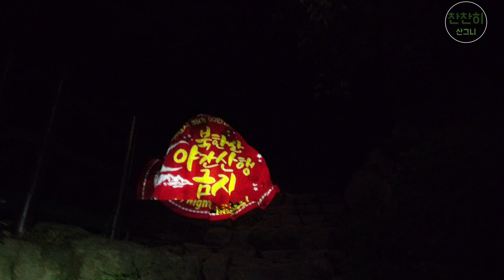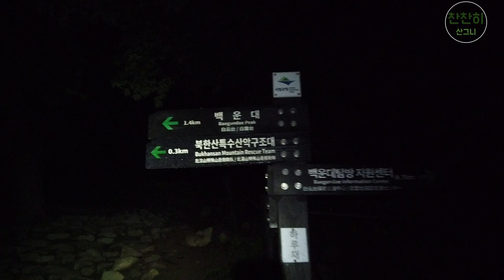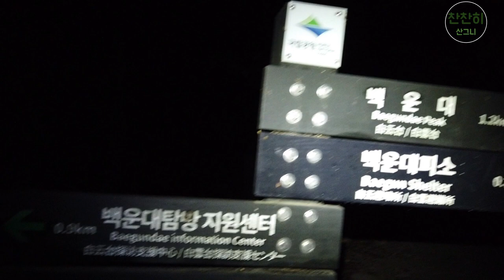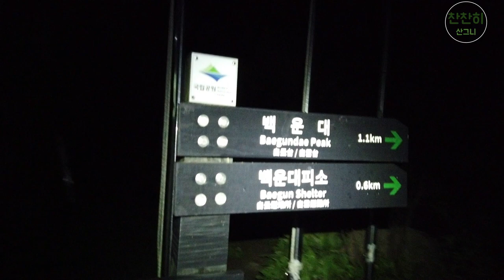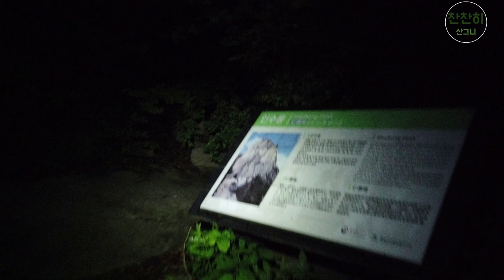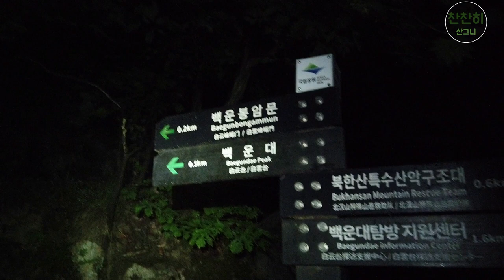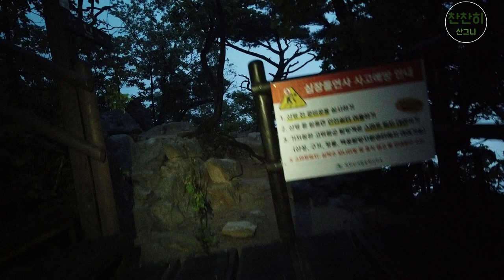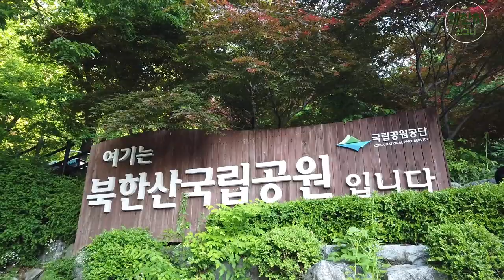리얼 100% 등산 북한산 일출 보러 갈래 ? 운해 미쳤다!! 북한산 정상 백운대 최단코스 백운대탐방지원센터 에서 출발 !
리얼 100% 등산 영상입니다!
오늘은 북한산 으로 일출 보러 다녀왔어요!
북한산은 4시부터 입산 할수 있고  일출 시간이 5시 10분~20분 사이라서
올라가는시간 1시간잡고 4시에 바로 등산시작했습니다!
코스는
백운대탐방지원센터(우이역쪽) - 하루재 - 인수암 - 백운산장 - 백운봉암문 - 백운대 (원점회귀)
운해를  너무 보고 싶었어서 전날 저녁에 비오는거 보고 바로 등산 계획했어요!
정상뷰는 정말  말로 표현할수 없을정도에요 .. 꼭 시간이 되신다면 일출 운해 등산 추천드려요  시간이 일찍이라 그렇지 코스는 전혀 어렵지 않아서 등린이 분들도 충분히 가능 합니다!
비온 다음날 이기 때문에 길이 미끄러워요 넘어지지않게 조심해서 하산하세요 그럼 좋은하루 보내세요 ~